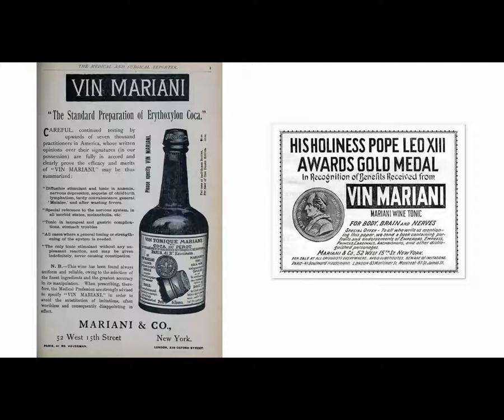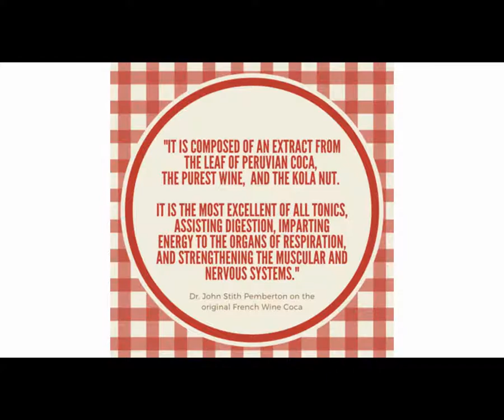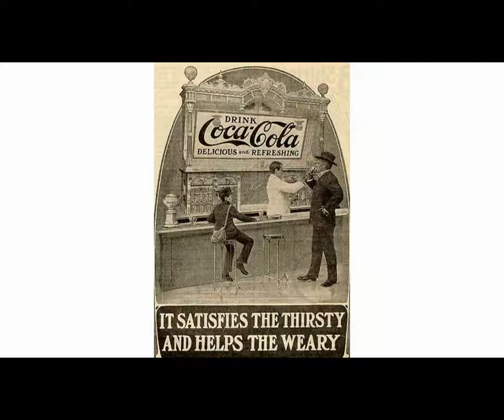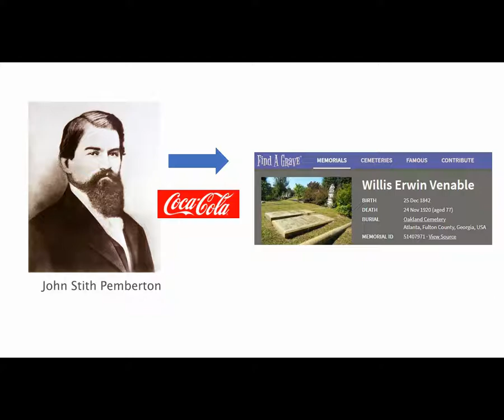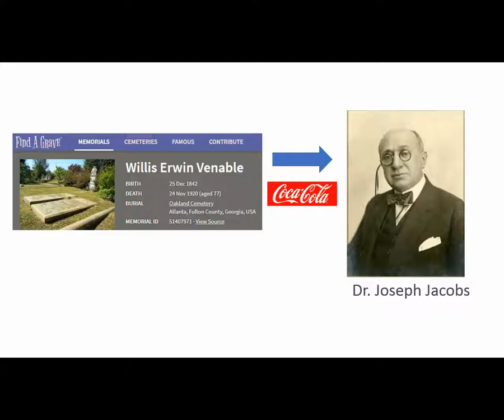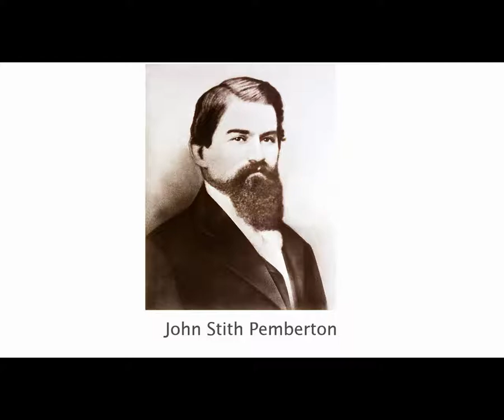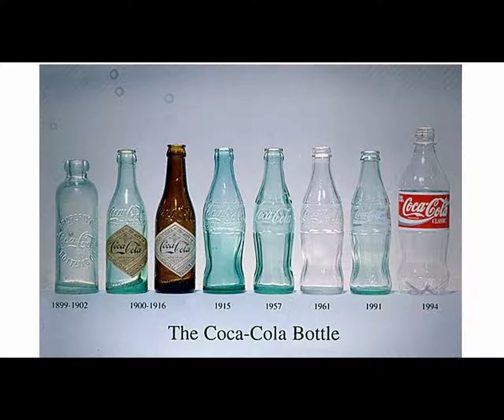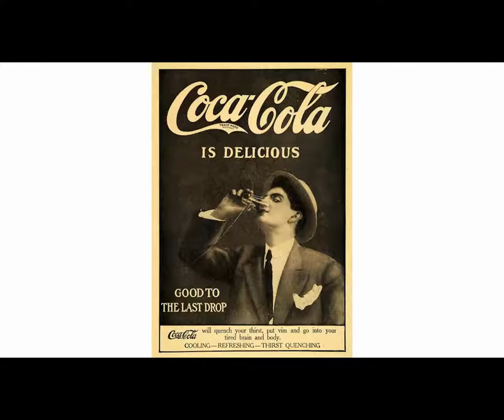Coca Cola | Antique Bottle Stories